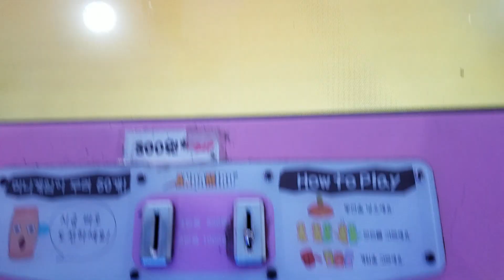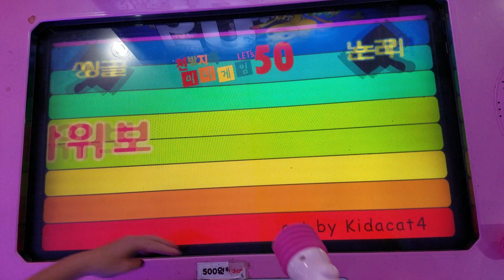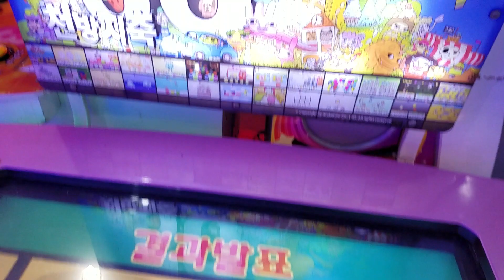Andamiro 50 minigame hammer arcade game